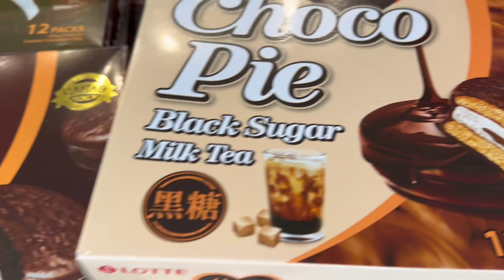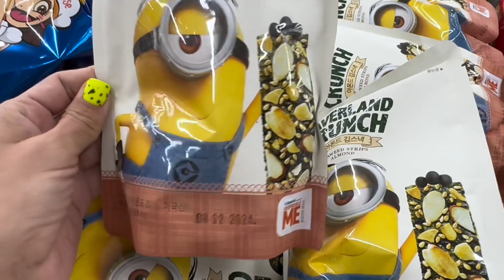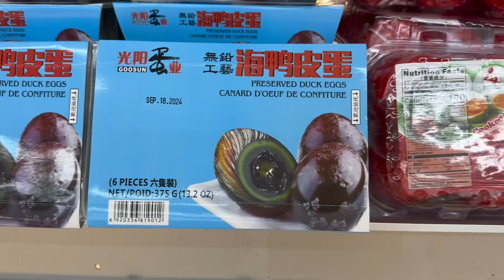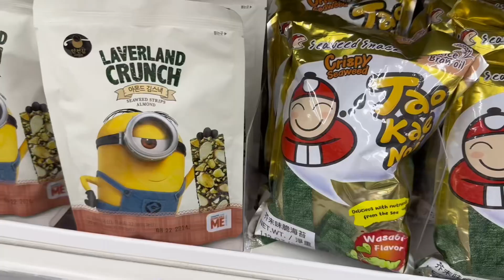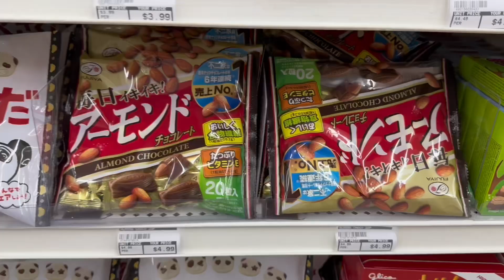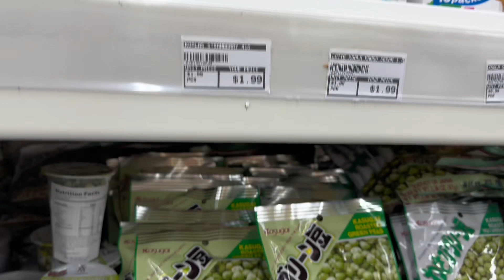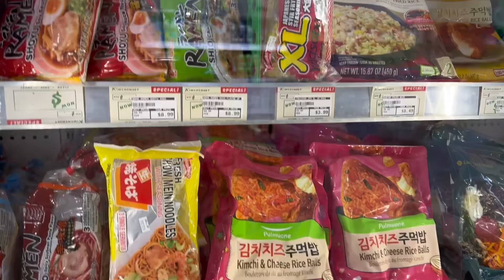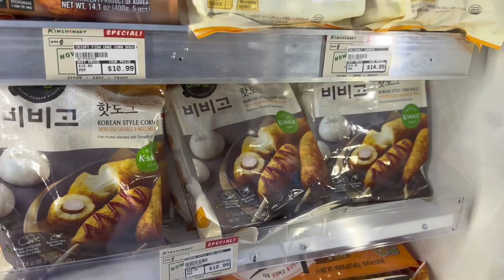I Went To My Favourite Store KIMCHI !!!